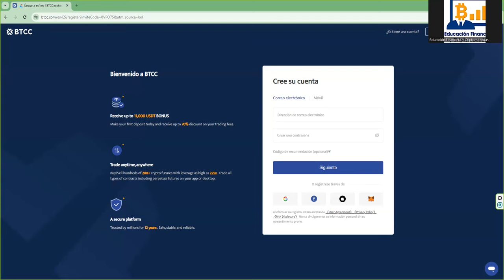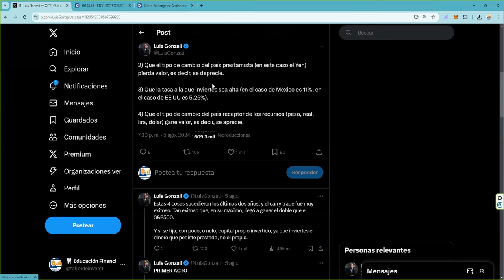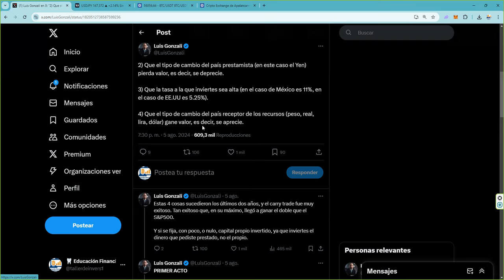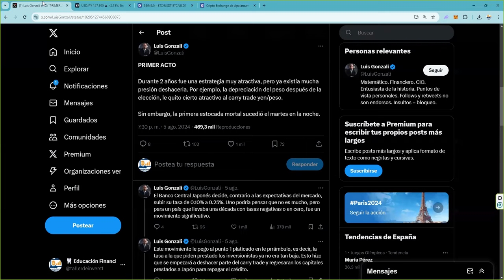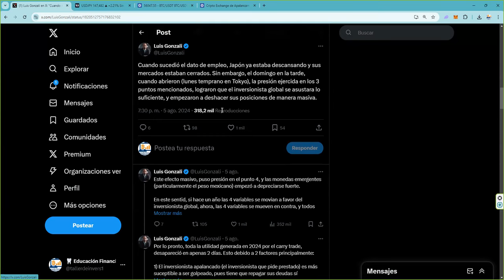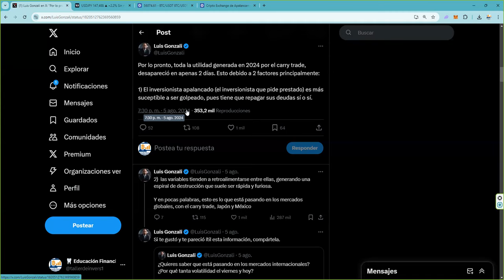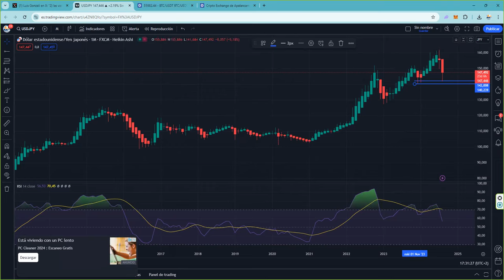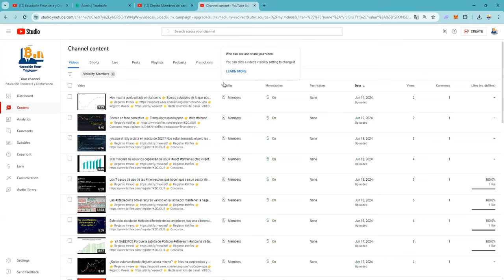Te explico con pocas palabras lo que está pasando en los mercados globales 👉 y esto va a mas..